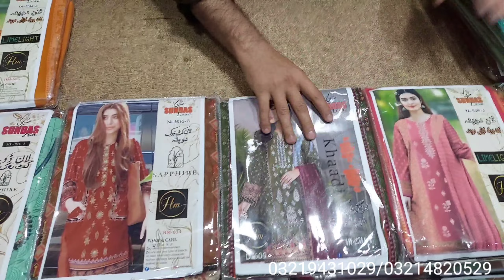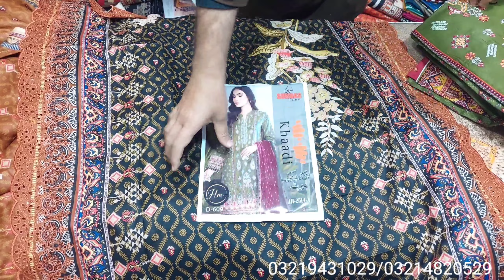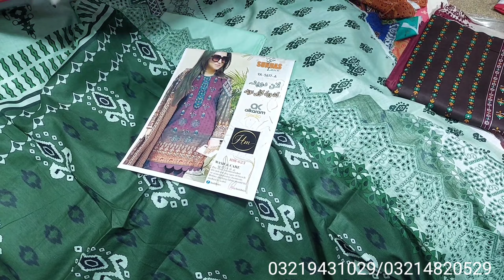Master Copy | cutwork dupatta | Neck embroidery | khaddi | Binsaeed | alkaram | sapphire| mix brand